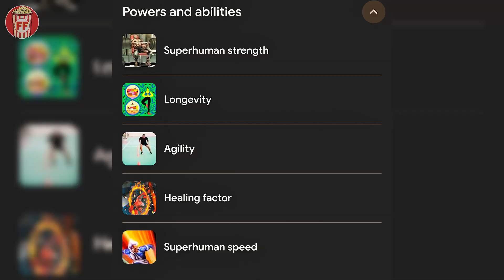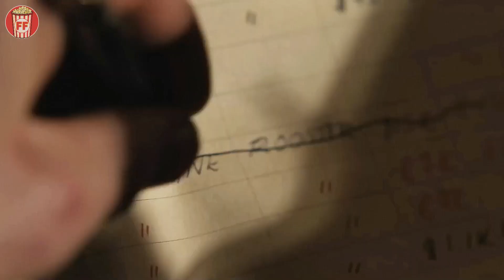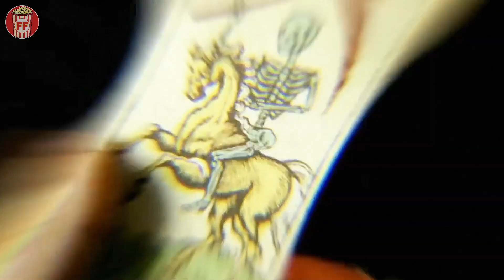KRAVEN THE HUNTER - New Trailer Breakdown in Hindi | Trailer Review | Fiction Focus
About the video ► Kraven the Hunter: The Ultimate Predator Unleashed! New Trailer Drop! Get ready to be amazed by the epic new trailer for KravenTheHunter! This isn't just a movie; it's a hunting ground for adrenaline junkies! Witness the rise of the ultimate predator as Sergei Kravinoff takes on the world.
From the electrifying KravenTheHunterTrailer to mind-blowing action sequences, this video has it all! Discover shocking revelations, epic fight scenes, and a glimpse into the dark world of Kraven.
Are you ready to experience the thrill of the hunt?

VIDEO CHAPTERS ▶️

00:00 Intro and Context
00:12 Kraven The Hunter
00:28 Kraven The Hunter Powers and Abilities
01:00 Kraven The Hunter Trailer Breakdown in Hindi
02:00 Aaron Taylor-Johnson
02:10 Sony's Sinister Six Plan?
02:20 What are Your Reaction?
03:40 Wait For End!